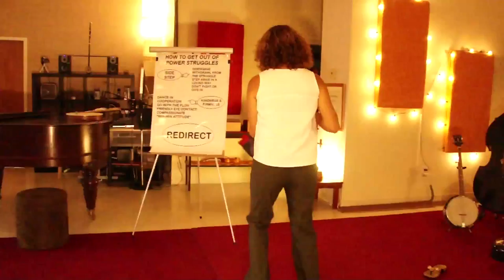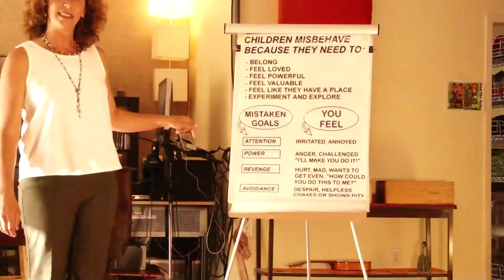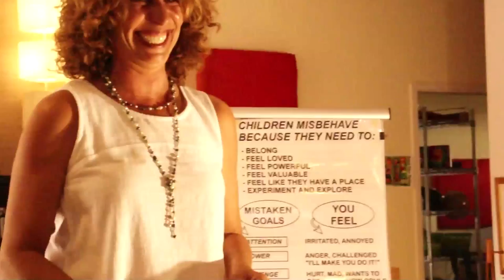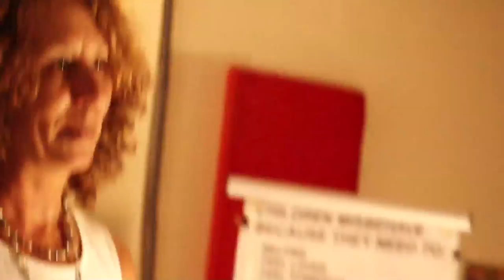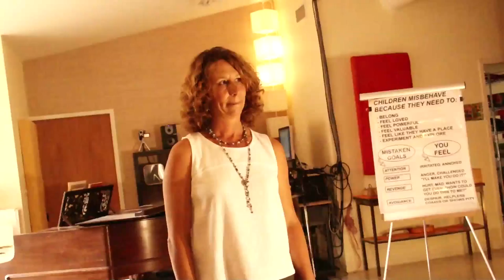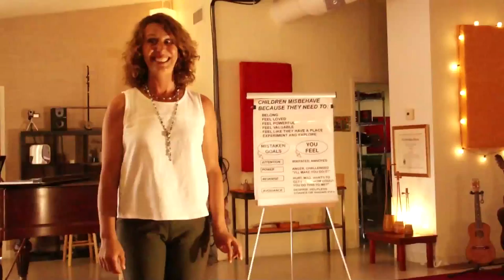Positive Parenting - Why Kids Misbehave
Learn why your kids misbehave.

A mom contacted me last week for help:

"Hi! I have a 3.5 year old that is very challenging. He makes everything complicated from getting in the car to walking in the parking lot. Time out doesn't work with him. He refuses. I've taken away toys but that doesn't seem to work either. He gets upset in the moment of me taking it away but goes right back to doing whatever he's not supposed to be doing. He recently started spitting when he doesn't get his way or scream very loud and out of control when someone tries to correct him or tell him not to do something. I don't know what else to do."

Me: Sounds so frustrating! I can definitely help you with those sorts of issues. My Teleclass with Coaching is the best way to go. You listen to the recorded class and then each week we talk and I can give you specifics suggestions.

Would you like me to put you on my email list and send you more information?

Mom: Yes that would be great. I don’t know if I can afford that program right now but I did purchase your power struggle program and watched it today.

Me: Great! Let me know how it goes!

ONE WEEK LATER

Me: How are things going with your son? Do you have any questions? - Debbie

Mom: "Thanks for checking. I have been using some of the power struggle techniques and that has definitely made a difference. I will continue to use what I have learned from your videos. Being able to watch and see examples helped me tremendously... I’ve read a few parenting books but they did nothing like your power struggle video."

Yay! Great Success Story! And for just $10, you and the parents you work with can have these tools too!

Please share this success story with any parents that may need help with their kids. Thank you!